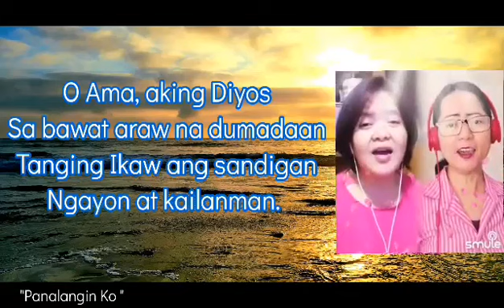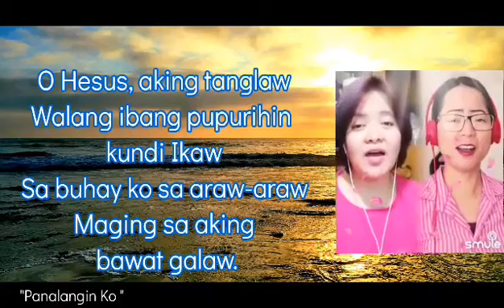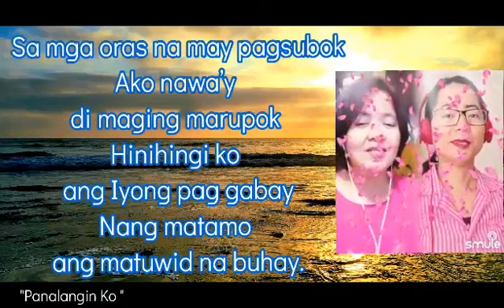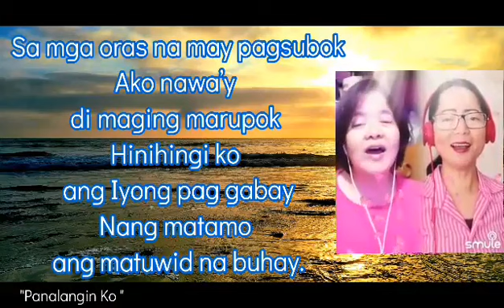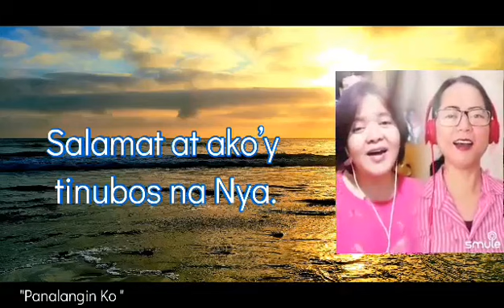𝐏𝐀𝐍𝐀𝐋𝐀𝐍𝐆𝐈𝐍 𝐊𝐎 𝑪𝒐𝒎𝒑𝒐𝒔𝒆𝒅 𝑩𝒚: 𝓜𝓲𝓼𝓼 𝓩𝓪𝓷𝓭𝔂 𝓑𝓻𝓸𝓾𝔀𝓮𝓻 𝑪𝒐𝒗𝒆𝒓𝒆𝒅 𝑩𝒚: 𝓜𝓪𝔀𝓮𝓮 𝓐𝓶𝓲𝓱𝓪𝓷 & 𝓝𝓮𝓷𝓮 𝓩𝓪𝓷𝓭𝓼